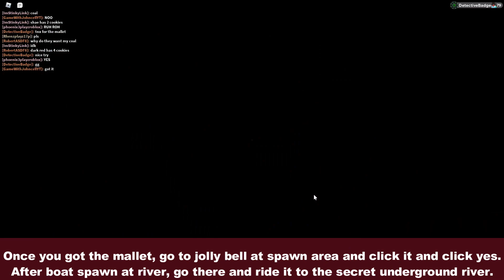Loomian Legacy Christmas Event 2021! HOW TO GET MALLET AND CATCH AKHALOS IN Loomian Legacy! | Roblox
Roblox Loomian Legacy How to Catch AKAHALOS!
Roblox Loomian Legacy How to get AKHALOS!
Roblox Loomian Legacy How to get Jolly Mallet!
Roblox Loomian Legacy How to get Mallet!
Roblox Loomian Legacy How to get Hammer!
Roblox Loomian Legacy AKHALOS
Roblox Loomian Legacy Jolly Mallet
Roblox Loomian Legacy Mallet
Roblox Loomian Legacy Christmas Event 2021

Play Loomian Legacy here! ►

(Loomian Legacy Christmas Event 2021!) HOW TO GET JOLLY MALLET AND CATCH AKHALOS IN Loomian Legacy! | Roblox